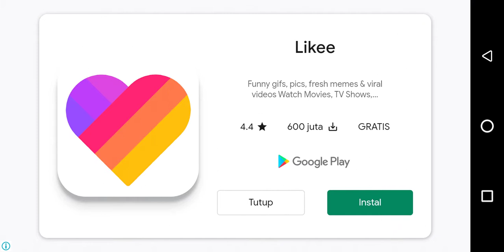Rob zombie halloweenbattle for neighborville - zombie tsunami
Rob zombie halloweenbattle for neighborville - zombie tsunami. Zombies tsunami the night eats the world zombieland double tap game bo2 zombies modern warfare zombies real life zombie, 3 from hell 2019 real zombie worldwarz zombies in spaceland ww2 zombies call of duty ww2 zombies state of decay 3 zombi 2 black ops 3 zombies black ops zombies zombie survival games, zombies ate my neighbors ,zombie royal house of a thousand corpses pvz battle for neighborville zombie nation. gamezombie tsunami